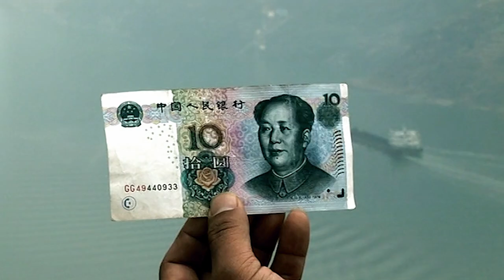Still Corners - The Trip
[Still Corners - Strange Pleasures ➜
[Amazon Shop ➜

🔻READ ME🔻
Coming across the filmography of the chinese director Jia Zhang-Ke i couldn't help but notice many similarities.
Through the pursuit of love/freedom/roots etc. by the main character (usually played by actress Zhao Tao), his movies really want to depict a portrait of a vast nation, China, changing through time; preparing itself for a capitalist superpower status in 21th century, but retaining the autocratic political habits of communism: high-handedly ordering the displacement of a million-and-a-half people, and the abolition of thousands of years of history.
This is often symbolized by the "Three Gorges Dam": a gigantic engineering project, dreamed of by Chinese leaders almost throughout the 20th century, wich has meant flooding huge areas near the Yangtze River.
This alone has caused it to be condemned as an eco-calamity in the making, and it has meant the entire evacuation of the city of Fengjie, which is where most of his stories take place.

Following the life of Zhao Tao characters, this video wants to be a reinterpretation of the "trip" through both time & space in China.

List of movies:
- Unknown Pleasures (2002) [Chinese: Rèn xiāo yáo; literally: “Free from all constraints”]

- Still Life (2006) [Chinese: Sānxiá hǎorén; literally: “Good People of the Three Gorges”]

- A Touch of Sin (2013) [Chinese: Tiān zhùdìng; literally: “Day of Destiny”]

- Mountains May Depart (2015) [Chinese: Shānhé gùrén; literally: “Old Man of the Mountain River”]

- Ash Is Purest White (2018) [Chinese: Jiānghú érnǚ; literally: “Sons and Daughters of Jianghu”]

Lyrics:
Time has come to go
Pack your bags, hit the open road
Our hearts just won't die
It's the trip, keeps us alive

Ooh, ooh
Ooh, ooh
Ooh, ooh
Ooh

So many miles
So many miles
So many miles
Away

They're following some dance of light
Tearing into the night
Watching you fall asleep
The sweetest dove in a dream

Ooh, ooh
Ooh, ooh
Ooh, ooh
Ooh

So many miles
So many miles
So many miles
Away